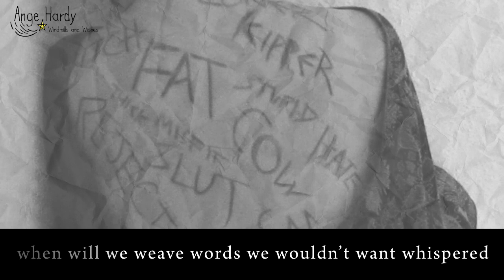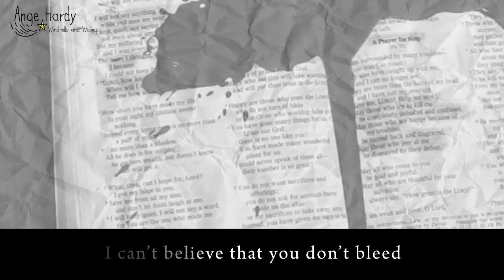Original song 'Missing Dialogue' by singer songwriter Ange Hardy from the album Windmills and Wishes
This is 'Missing Dialogue' taken from the studio album 'Windmills and Wishes' by Ange Hardy.

Lyrics:

"So forbidden that it can't be written I don't know what I'm gonna say to you. No mistaking what I'm contemplating takes away the words that I would say to you. Ink bled, book red, no dialogue.

What will we want when we're walking wounded, words which we waste wishing hate on the world? When will we weave words we wouldn't want whispered, words which would wake whomsoever heard?

All I do is make my own stupid mistakes but they tell me somewhere I will find it's written, if you clean the stains all the words remain but it's not as if I didn't try to listen, and I can't read what I can't see. I can't believe that you don't bleed. I can't feed this fear within me, can't leave until I know you've heard.